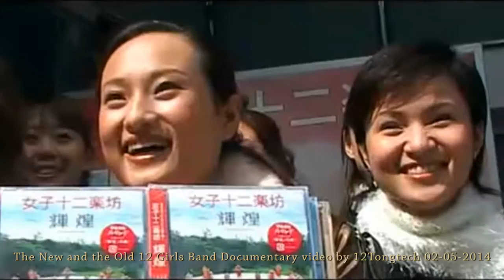The new and the old 12 girls band documentary part 3